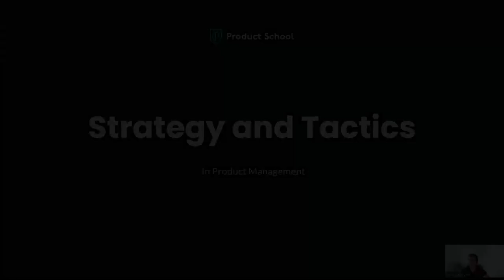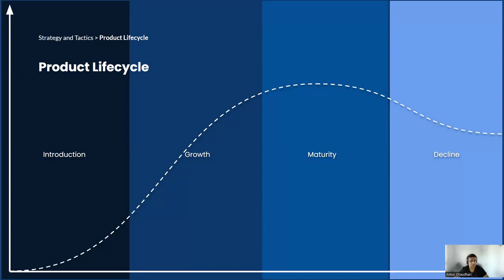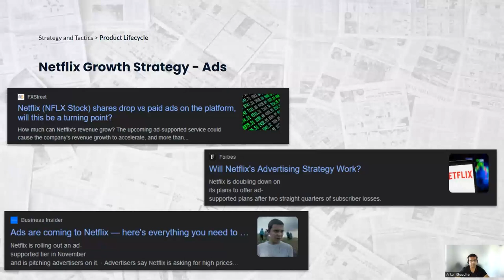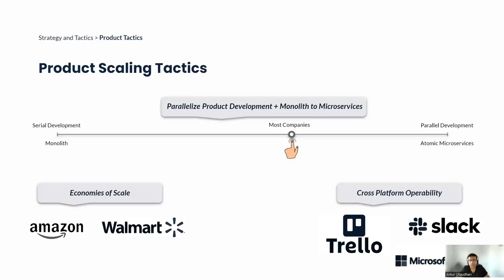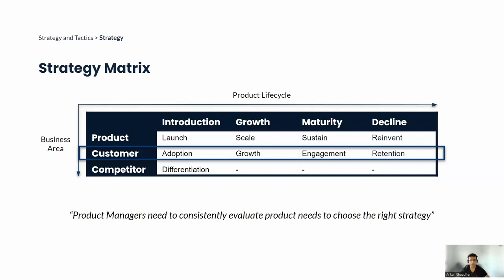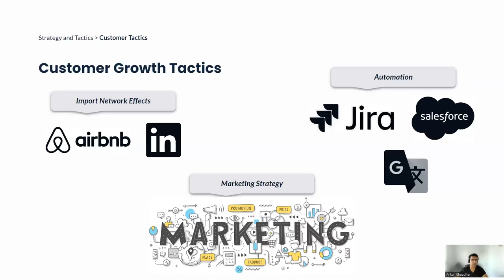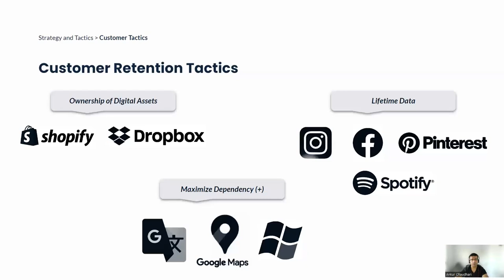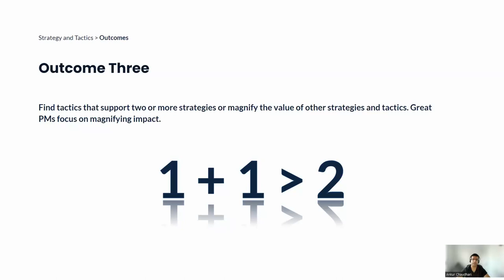Webinar: Strategy vs Tactics in Product Management by Amazon Sr PM, Ankur Chaudhari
ABOUT THE SPEAKER:
Ankur is a Senior Product Manager at Amazon who is passionate about inspiring future Product Managers and helping them find roles in which they can really make a difference in. His colleagues and mentees have learned how to solve challenging problems in a calm and collected matter from watching him throughout his career.